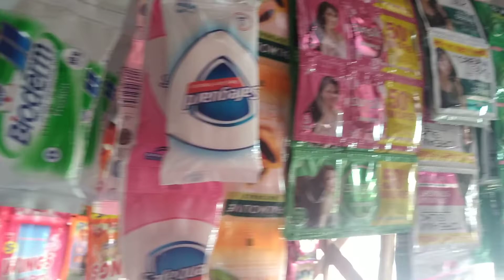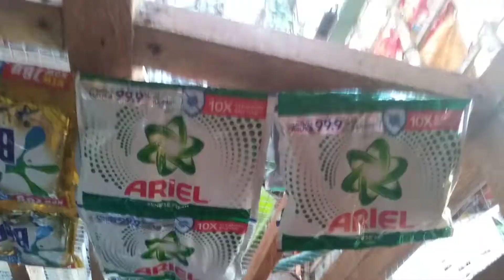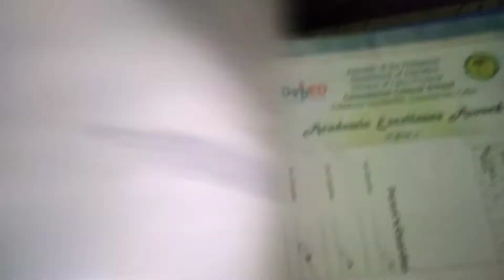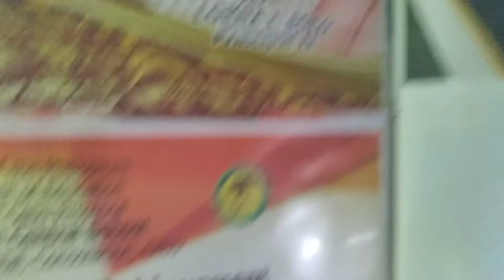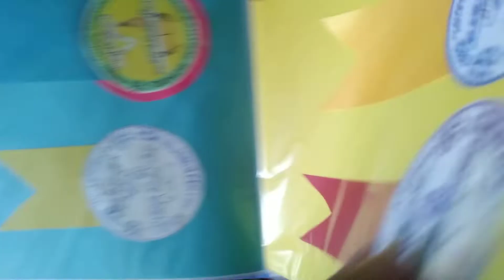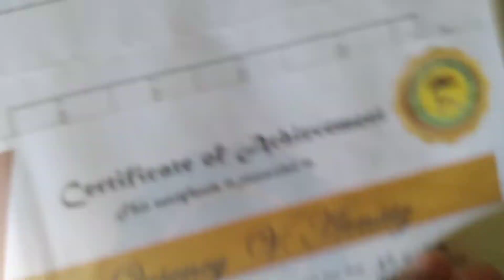FULL BLAST! UNLOCKING VIDEO TOUR.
showing a simple and peaceful life. abundant blessing from god. thank you lord ...for the life the air we breathed the food we eat and healty life.and safety.